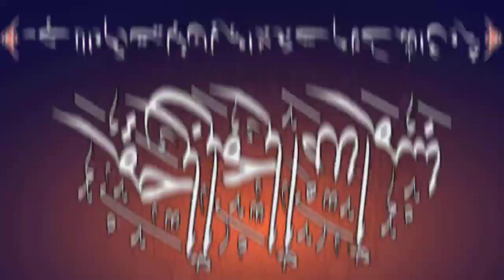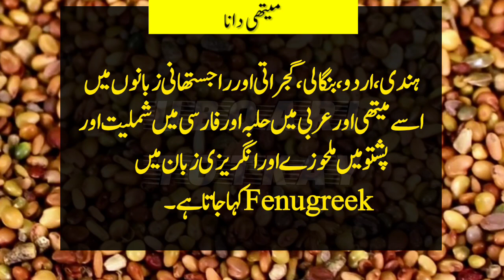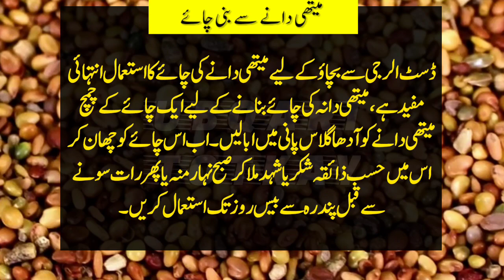Methi Dana ke Fayde In Urdu | Fenugreek Seeds Benefits In Urdu/Hindi | Methi Dana aur Methray